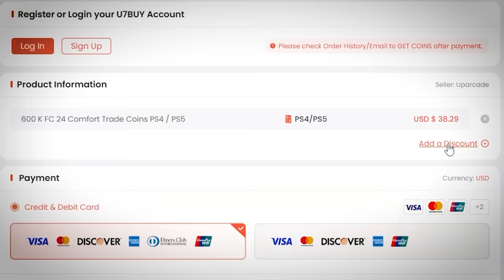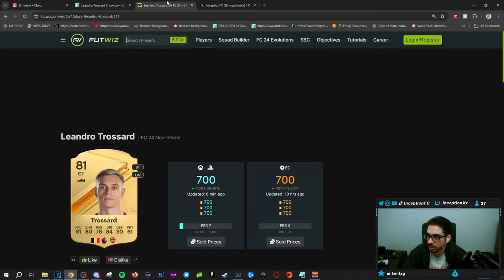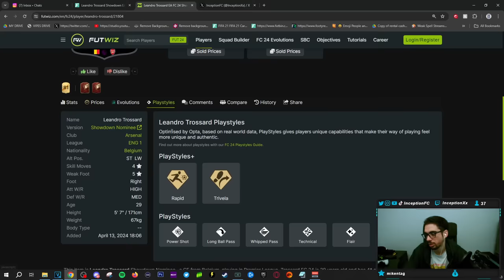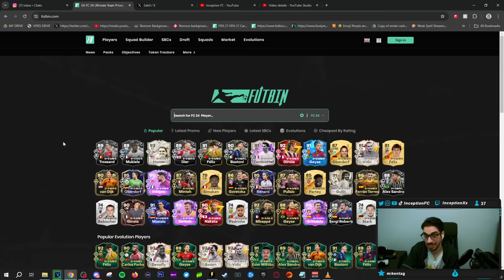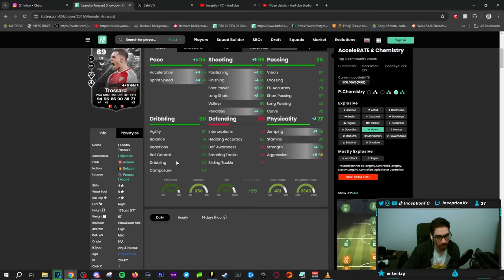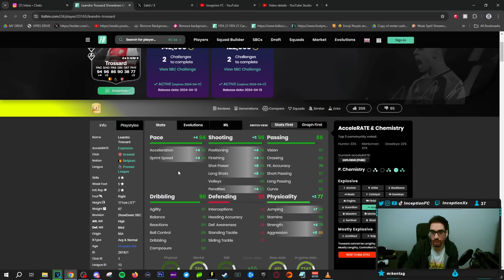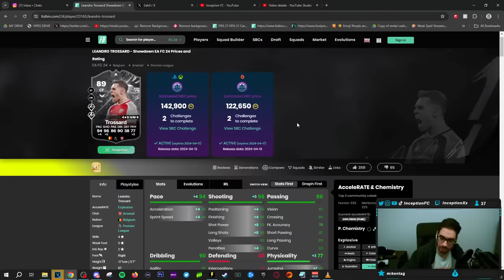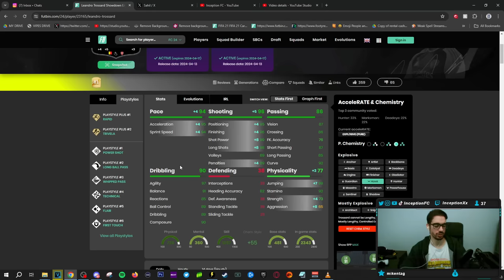89 SHOWDOWN TROSSARD SBC PLAYER REVIEW | FC 24 Ultimate Team